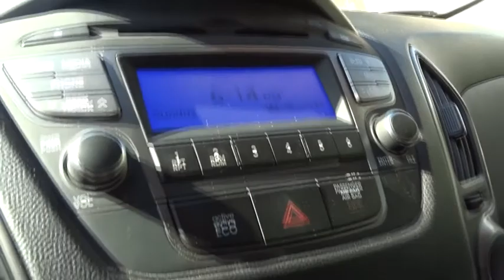2015 HYUNDAI TUCSON Fresno, Bakersfield, Stockton, Sacramento, Central CA FU037790L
2015 HYUNDAI TUCSON

ONLY 39,272 Miles! ASH BLACK exterior and BLACK interior, GLS trim. EPA 29 MPG Hwy/23 MPG City! iPod/MP3 Input, Bluetooth, Satellite Radio, OPTION GROUP 01, Alloy Wheels. CLICK ME!br /br /KEY FEATURES INCLUDEbr /Satellite Radio, iPod/MP3 Input, Bluetooth. Rear Spoiler, MP3 Player, Aluminum Wheels, Privacy Glass, Keyless Entry, Steering Wheel Controls, Child Safety Locks. br /br /OPTION PACKAGESbr /OPTION GROUP 01. Hyundai GLS with ASH BLACK exterior and BLACK interior features a 4 Cylinder Engine with 164 HP at 6200 RPM*. br /br /EXPERTS REPORTbr /Edmunds.com explains The 2015 Hyundai Tucson has an unusually stylish cabin, highlighted by a sleek dashboard that complements the exterior's striking lines.. Great Gas Mileage: 29 MPG Hwy. br /br /VISIT US TODAYbr /Welcome to the Used Vehicles we proudly feature. You'll find an extensive selection of pre-owned vehicles in our inventory. Whether you are looking for a reliable daily-driver or a vehicle suitable for the entire family, we have a substantial selection of cars for every transportation need. Our expert staff is committed to assisting you with an experience which is both comfortable and efficient. br /br /Pricing analysis performed on 3/1/2018. Horsepower calculations based on trim engine configuration. Fuel economy calculations based on original manufacturer data for trim engine configuration. Please confirm the accuracy of the included equipment by calling us prior to purchase. br / Some of our Pre-Owned vehicles may be subject to unrepaired safety recalls. Check for a vehicle's unrepaired recalls by VIN at